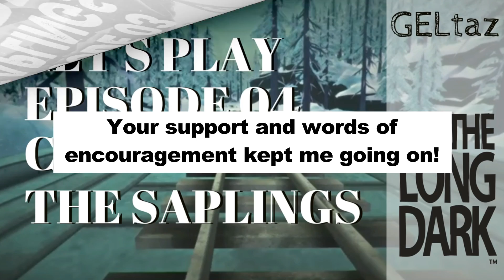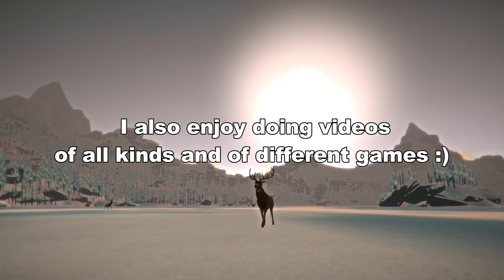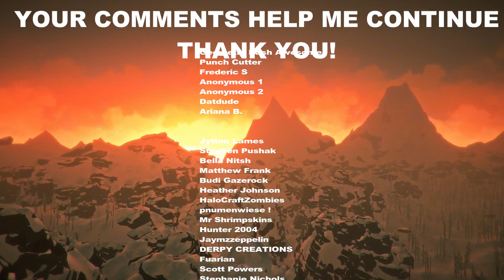The long dark: Special Let's Play #22 Road to Day 600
The Long Dark Road to day 600. Hello there People, let's play 22! I decided to finish this series, and thank you all while I'm at it. I started this Let's play over a year ago, let's finish it together. There should be a Let's play 23 and 24 entitled End of the Road coming as well. This video is also to Thank you all for being here so I worked  a little harder on this one. I really hope you have fun and Enjoy!
OOPS!!!, I just noticed the poor text editing at the end which didn't show before video conversion...really... I apologize.

Please note all information given in these clips is as accurate as I could make it at the time but being an early access game much will change before release. Changelogs available on Hinterlands Forums